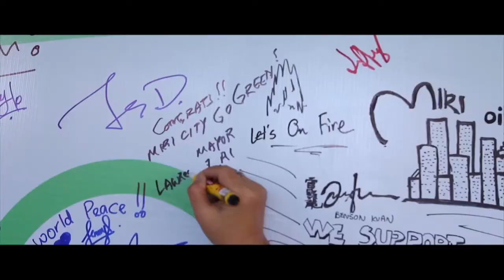“Miri Uniquely Borneo”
Official Tourist Video 2018 for Miri City Council
2018 Miri Tourism Year

(P) & (C) Miri City Council / TV Ten Video Production (M) Sdn Bhd
Directed & Produced by Richard Goh